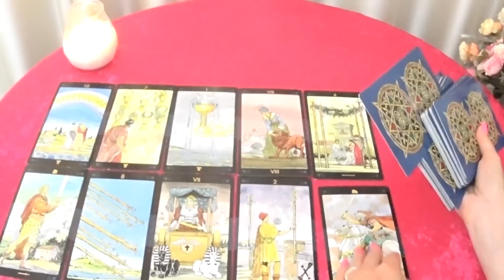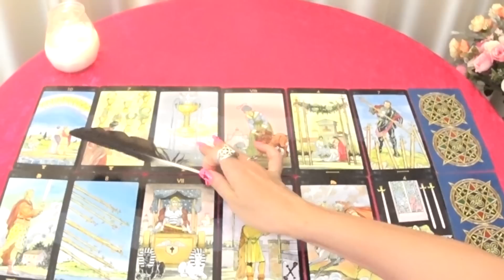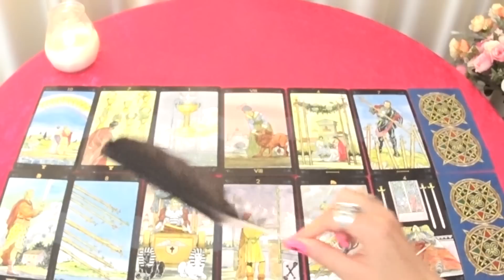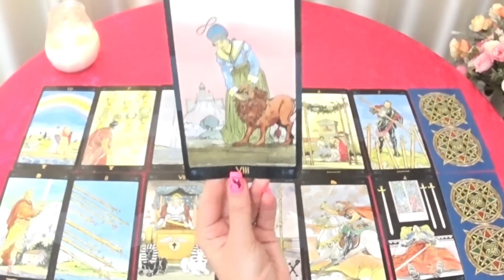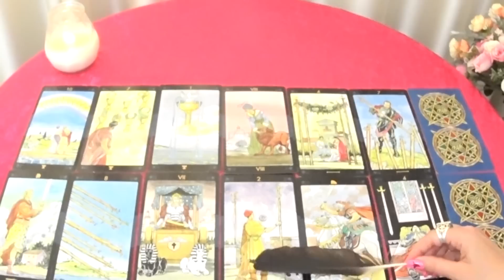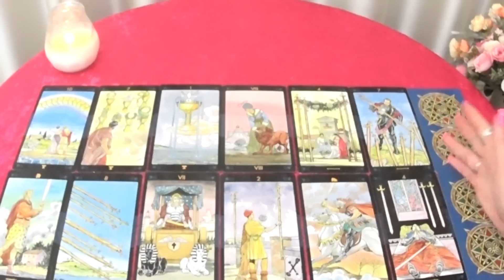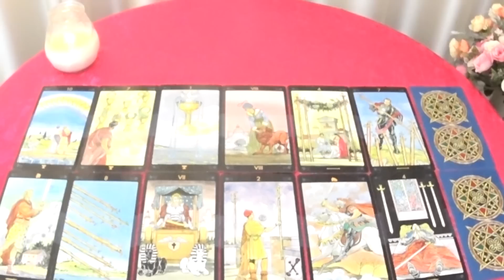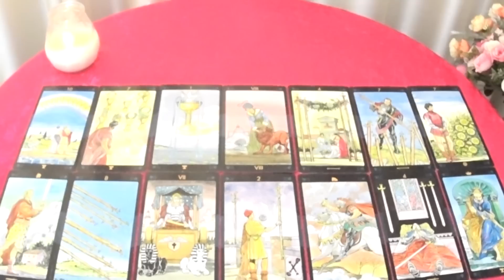ГОРОСКОП ДЕВЫ ПРОГНОЗ НА СЕНТЯБРЬ МЕСЯЦ. 2023 ГОД